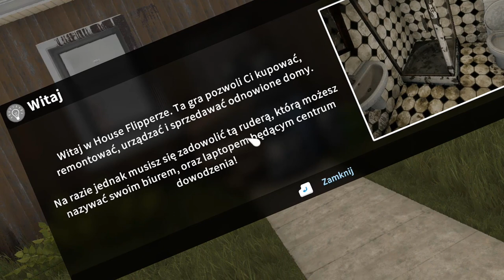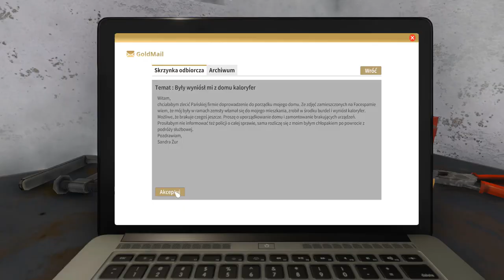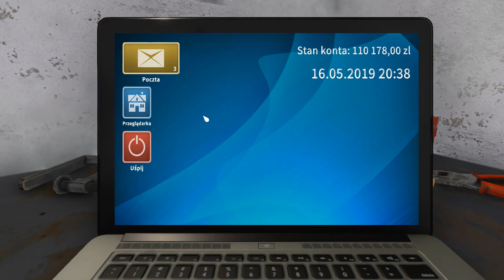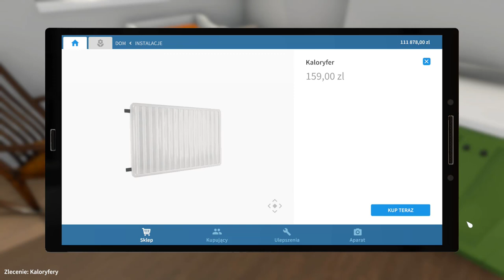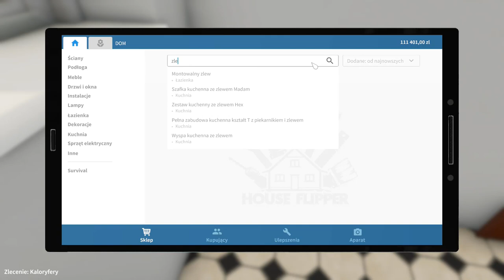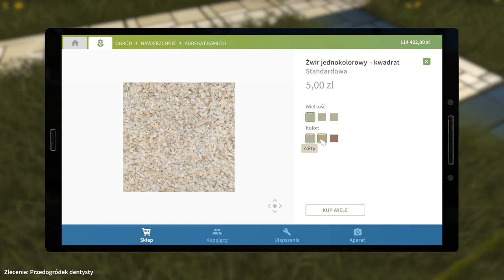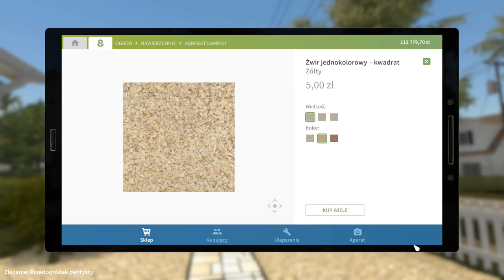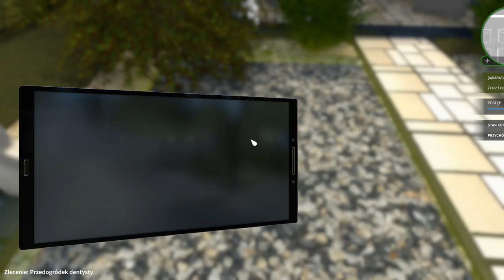Jak założyć FIRMĘ SPRZĄTAJĄCĄ?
🔥Witaj w opisie 1 filmu z House Flipper!

🔥Stan subów:26

🔥Jeśli tu dotarłeś napisz w komentarzu ,,elo benc" a dam ci serducho.

🔥Dobra to ja lecę ŁUUUUUUUUUUUUUUUUUUUUUUUUUU